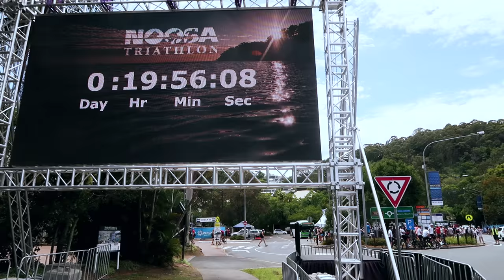Noosa Triathlon CRITERIUM! (2016)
☆ FEATURED TRACK 1: DISKAY - JACKET
☆ FEATURED TRACK 2: LENNY - FROZEN

All shot on a Canon G7X Mark 2, GoPro Hero 4 black or Hero 4 Session, iPhone 6s+ or my Lumix GH4. Edited in Premier Pro CC.